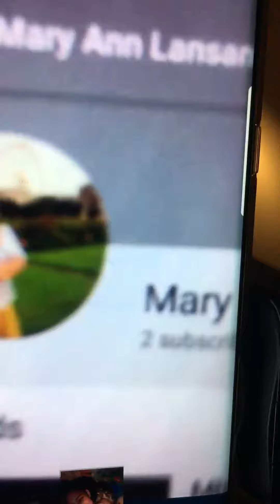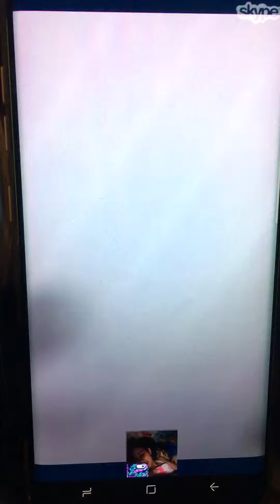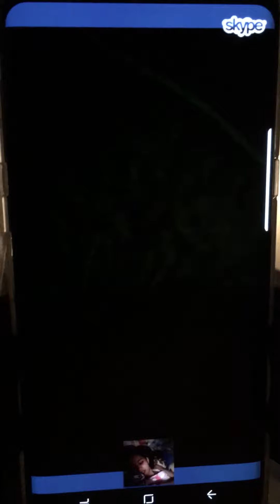Josh Anne lansang